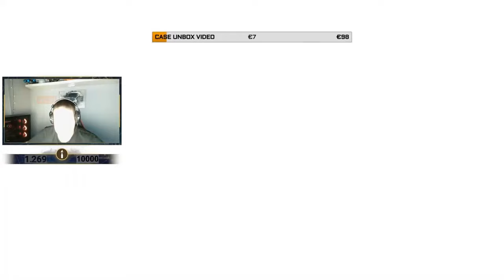NEVEROVATAN COMEBACK NA OVERPASS-u